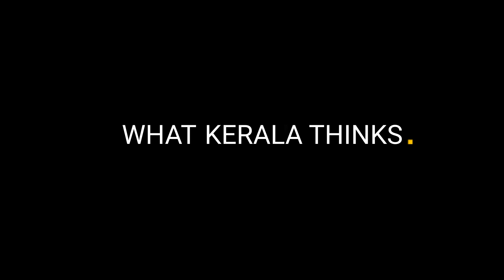നമ്മിലെ സത്യഭാമയ്ക്ക് ആര് മണി കെട്ടും ? | എം എന്‍ കാരശേരി | Muziriz Post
നിറത്തിന്റെയും വംശത്തിന്റെയുമൊക്കെ പേരിലുളള വേര്‍തിരിവുകള്‍ നമ്മുടെയെല്ലാം ഉളളിലുണ്ട്. സത്യഭാമമാരിലൂടെ ഇടയ്ക്കിടെ അത് തികട്ടി തികട്ടി പുറത്തുവരുന്നു എന്നതാണ് വാസ്തവം. മാറേണ്ടത് നമ്മളോരോരുത്തരുമാണ്. നമ്മുടെയുളളിലെ മൂല്യബോധമാണ്- എം എന്‍ കാരശേരി സംസാരിക്കുന്നു.
for authentic Indian reportage.

You can also follow MUZIRIZ POST's social media platforms and engage with us.